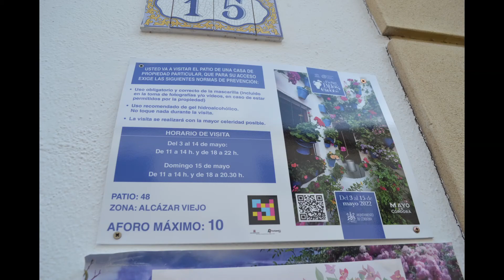CONCURSO PATIOS DE CÓRDOBA 22. RUTA ALCÁZAR VIEJO. SAN BASILIO-15. España.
Conoce los patios de la Ruta Alcázar viejo en Córdoba 2022.